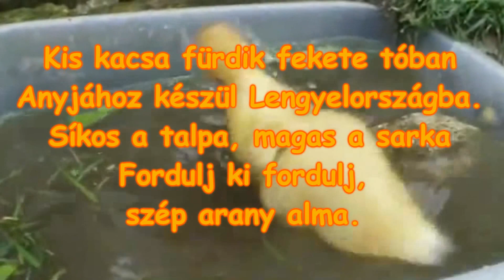Kiskacsa fürdik fekete tóban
Három aranyos kiskacsa fürdik,nem a fekete tóban,csak egy tálban.
Sajnos a kiskacsák megnőttek és nem volt szivünk levágni őket,hanem  elajándékoztuk egy megbizható személynek aki megigérte hogy öregségben halnak meg majd egyszer.